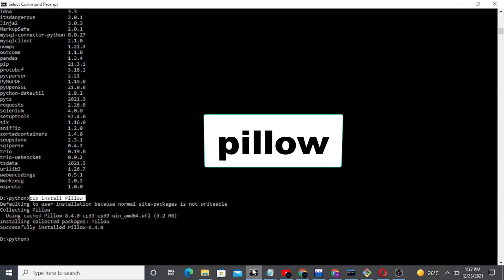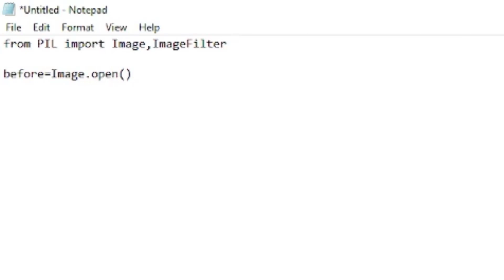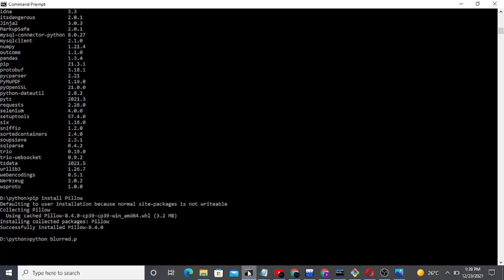✅How to BLUR an Image using Python 👨‍💻 Gaussian Blur Image Processing Pillow | New Trick in 2022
In this video I am going to show How to do Smoothing Images or Blurring Images.
In this lesson, we'll focus on the Pillow Python library, also known as PIL.
I'll show you a few basic functions and useful tricks to manipulate each and every pixel on a given image.
By the end of this video, you'll know how mathematical operations affect images and you'll be comfortable with exploring Pillow further on your own!
Blurring an image is a process of reducing the level of noise in the image, and it is one of the important aspects of image processing. In this article, we will learn to blur an image using a pillow library. To blur an image we make use of some methods of ImageFilter class of this library on image objects.
 PIL.ImageFilter.BoxBlur(): Blurs the image by setting each pixel to the average value of the pixels in a square box extending radius pixels in each direction. Supports float radius of arbitrary size. Uses an optimized implementation that runs in linear time relative to the size of the image for any radius value.

OpenCV
TutorialPython (Programming Language)
Python 3.6
Python
Bilateral Filter
The AI University
how to blur image using opencv
what is image blurring in opencv
how to diminish image using opencvblur image python opencv
mage blur opencv
detect image blurring opencv
gaussian blur using opencv
median blur using opencv
python opencv crash course
computer vision using opencv
computer vision full tutorial
convolution low pass filter opencv
image blur opencv computer vision
image processing using opencv
Gaussian Blur Image Processing OpenCV
photo manipulation
Code with Swastik
python tutorial
discord.pyPIL Tutorial
PIL
Python Pillowpython image processing
python image manipulation
discord.py image manipulation
python pillow image
python
Image Manipulation with Pillow
Discord bot
Python Image commands
python imaging library
python pillow tutorial
python pil tutorial
python images
image manipulation
image modification
python processing
adding text
text in images
text in images PIL